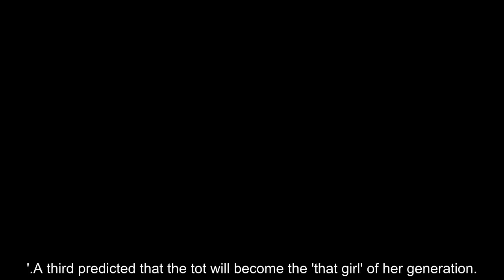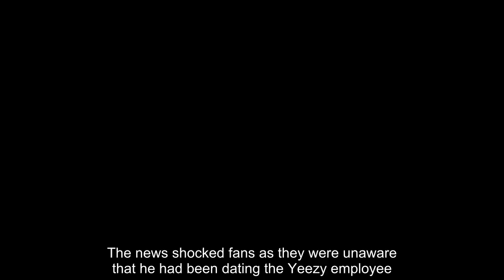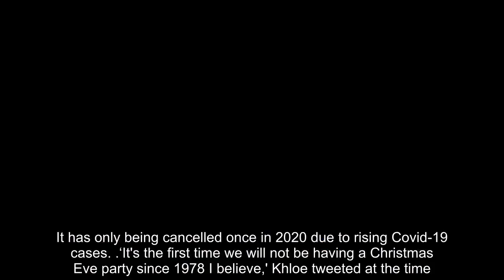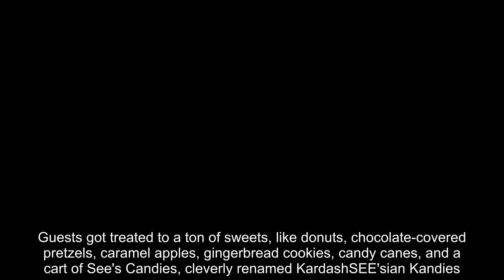Kim Kardashian and her daughter Chicago look like twins in a family photo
Kim Kardashian sent the internet into a frenzy after sharing a handful of new photos from her family's annual Christmas Eve bash with her four adorable children.